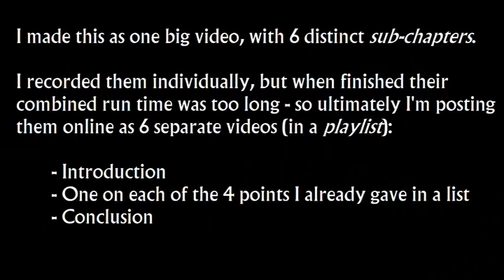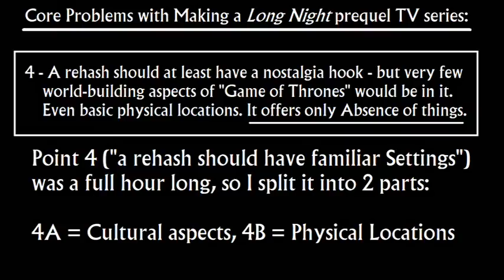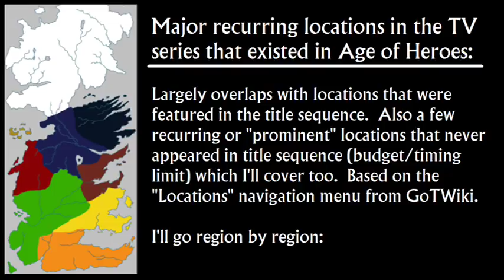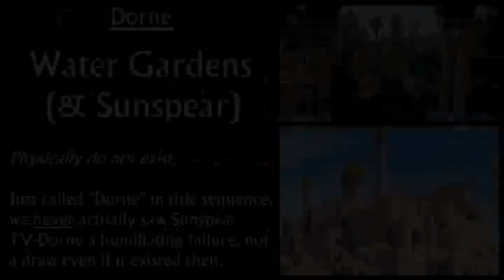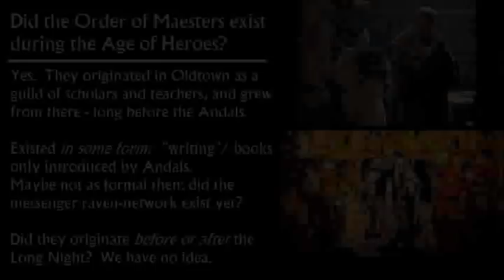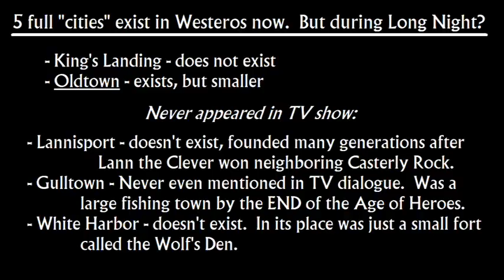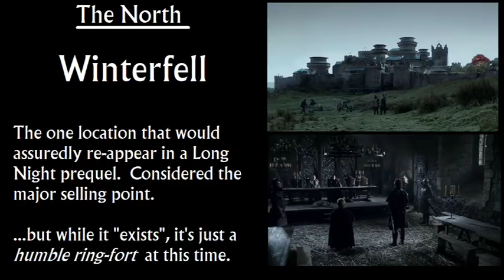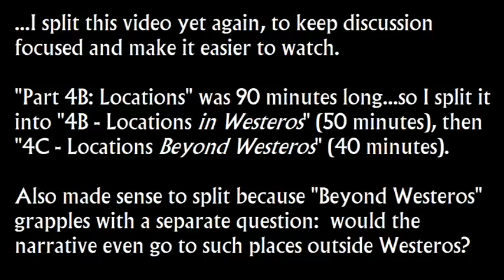Why the Long Night prequel is a Bad Idea for Game of Thrones (5B/6)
Why the Long Night prequel is a Bad Idea for Game of Thrones - Part 5B of 6: Few familiar Locations in Westeros would actually appear in it.